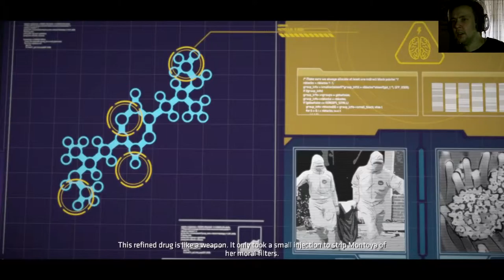Searching For Cobblepot - Batman Episode 2 Part 3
Let's play Batman with The Shig

We return to the Batcave and try to locate Cobblepot. After triangulating some s**t, we go and speak with Cobblepot.